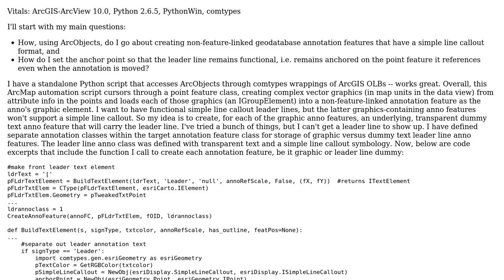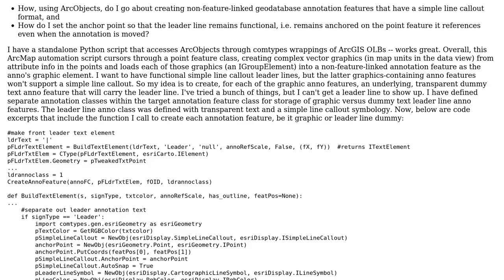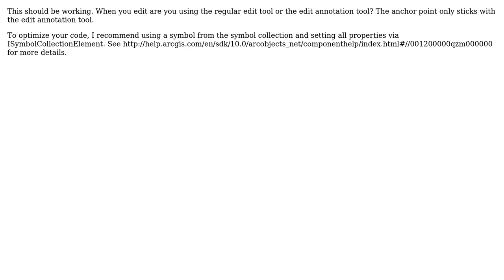Programmatically creating non-feature-linked, simple line callout annotation and setting anchor...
GIS: Programmatically creating non-feature-linked, simple line callout annotation and setting anchor point?

With thanks & praise to God, and with thanks to the many people who have made this project possible! | Content (except music & images) licensed under CC BY-SA | Music | Images & others | With thanks to user PolyGeo user Craig Williams user celticflute and the Stack Exchange Network Trademarks are property of their respective owners. You are responsible for your own actions.